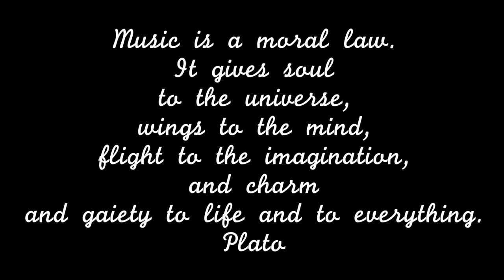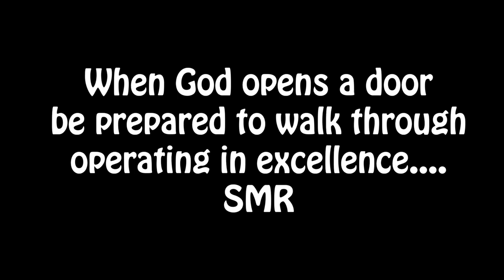Nu Millennium - PIGS IN A BOWL FUNDRAISER 2016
Pigs in The Bowl Fundraiser .